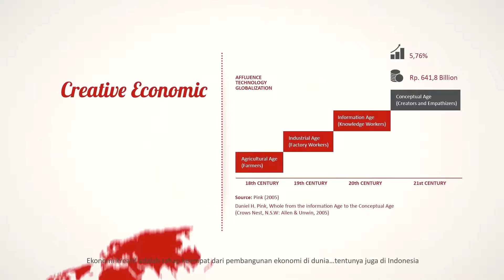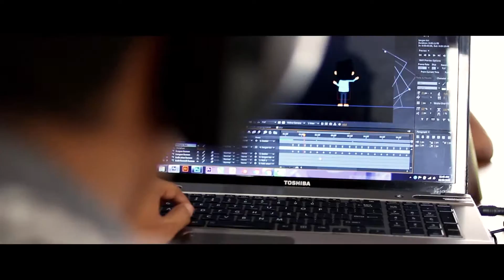Sekilas JMC Pictures - JMC Pictures - 2016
JMC Pictures merupakan industri kreatif yang menyediakan jasa pembuatan motion grafik, video kreatif, infografik dan animasi 360. Tujuan dari perusahaan ini adalah untuk membantu instansi swasta maupun pemerintahan agar lebih mudah dalam melakukan sosialisasi atau promosi dengan media yang lebih menarik.